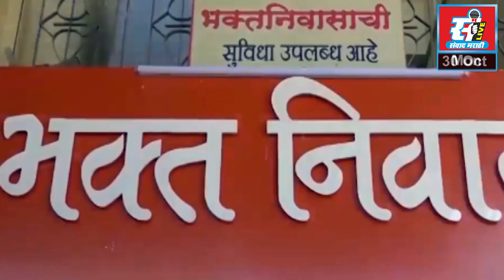बीड तालुक्यातील गावांमध्ये राजकीय पक्षाच्या नेत्यांना बंदी.